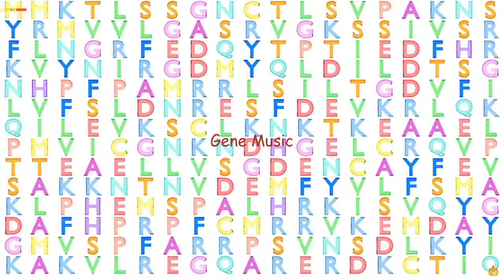Gene Music using Protein Sequence of RASD2 "RASD FAMILY, MEMBER 2"